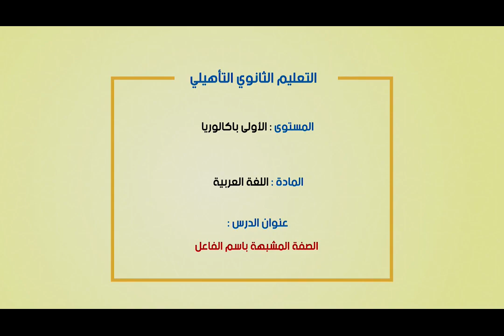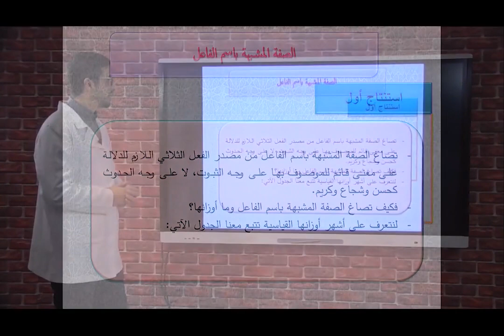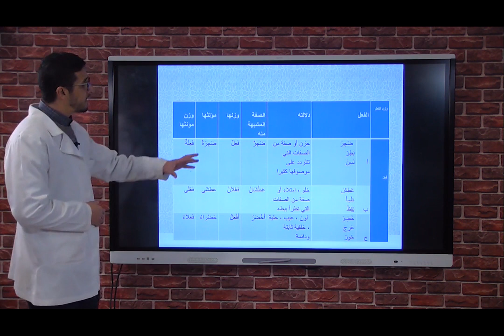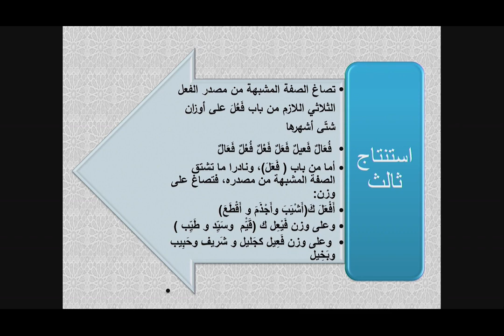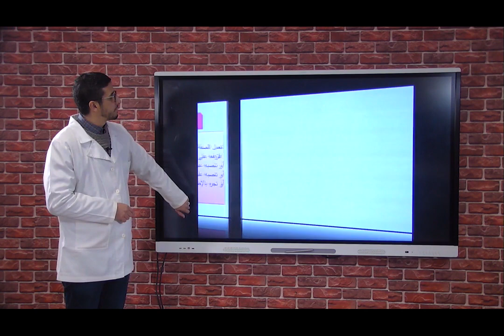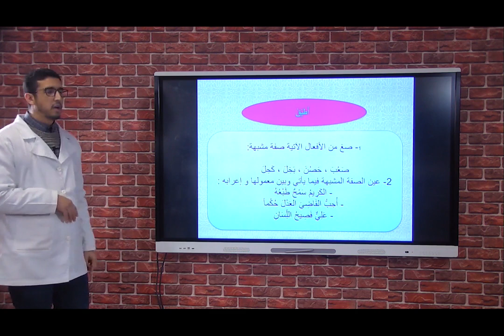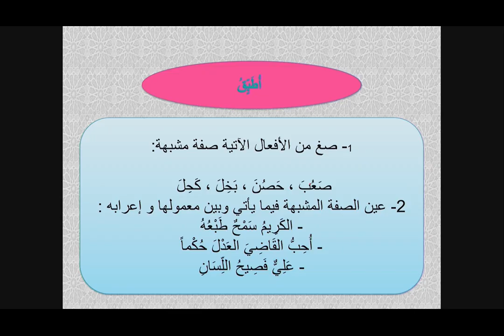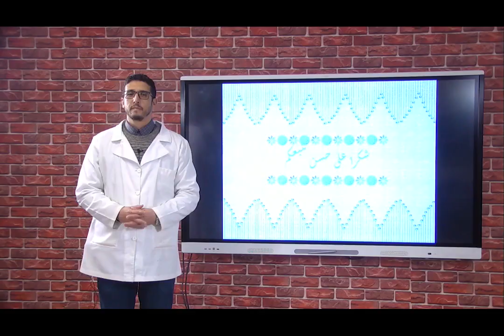Laayoune VEN 27 mars C8 x264